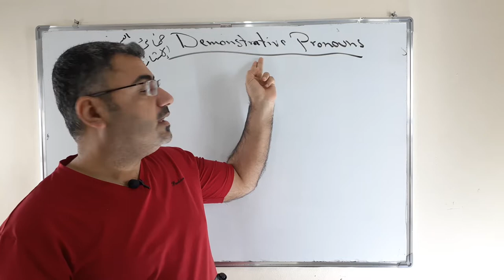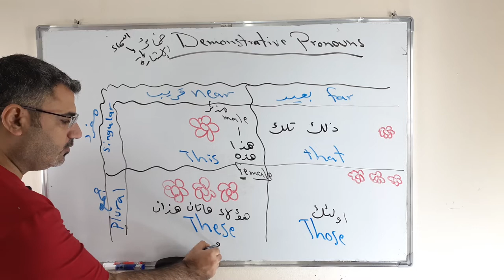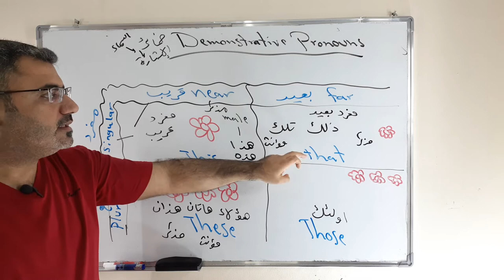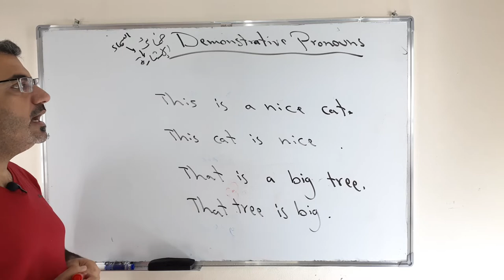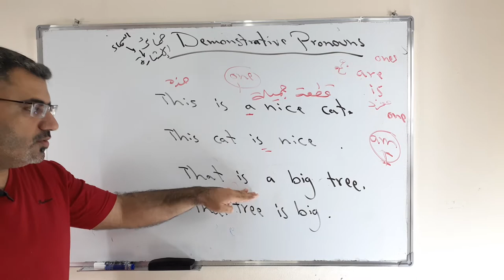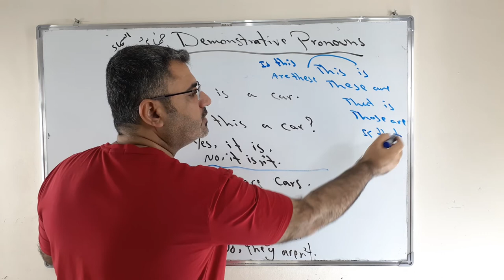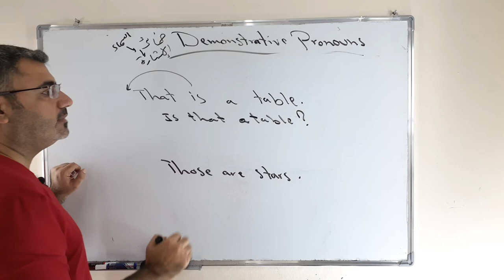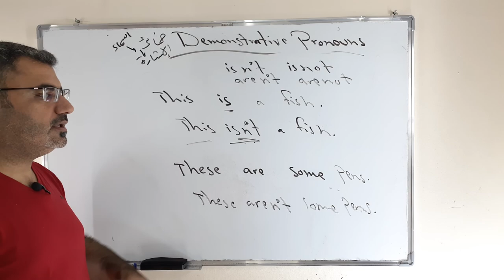شرح ضمائر الاشارة this that these those ببساطة وسهولة | كيف استخدم الاشارة demonstrative pronouns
نتعلم في هذا الفيديو كيف نتسخدم اسماء الاشارة في اللغة الانجليزية مع تدريبات سؤال اجابة قصيرة نفي this قريب مفرد
that بعيد مفرد
these قريب جمع
those بعيد جمع
This is a cat .
Is this a cat ?
This is not a cat .